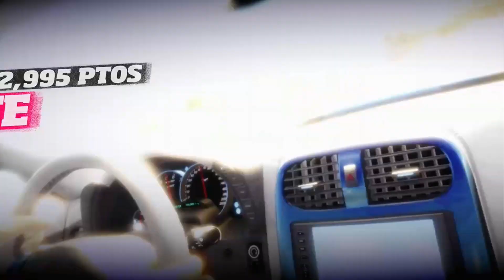70 - Puesto Remoto de Red Rock [Trucos Publicitarios] || Forza Horizon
Skill Stunt - Chevrolet Corvette C6 ZR1 [2009] Clase S
Speed Stunt - Radical SR8 RX [2011] Clase R1
Photo Shoot - Ford GT40 MK II [1966] Clase A